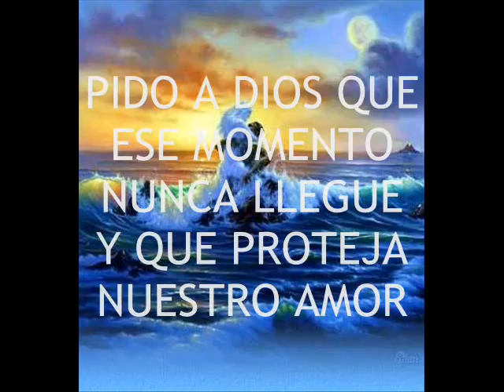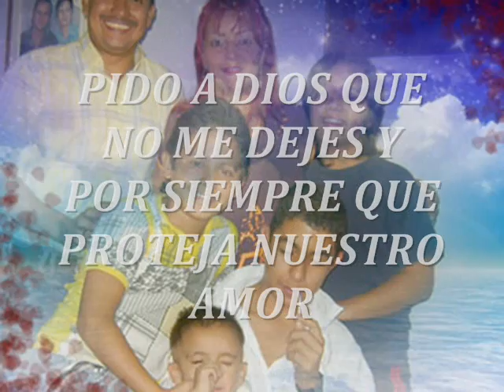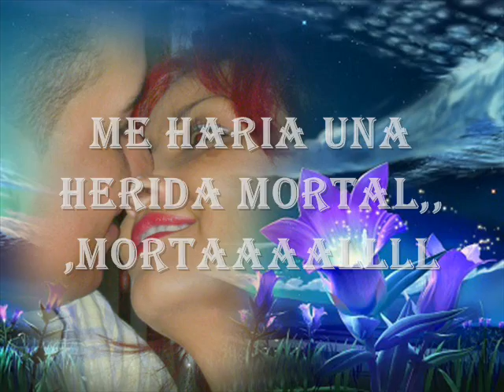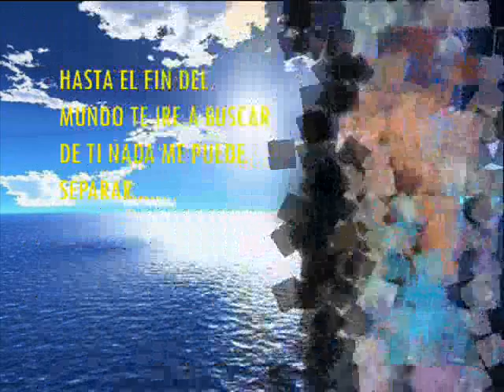HASTA EL FIN DEL MUNDO JENIFER PEÑA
recuerda que eres y seras lo mas importante en mi vida te amo mi negro POR SIEMPRE